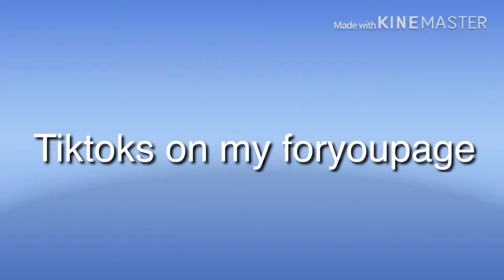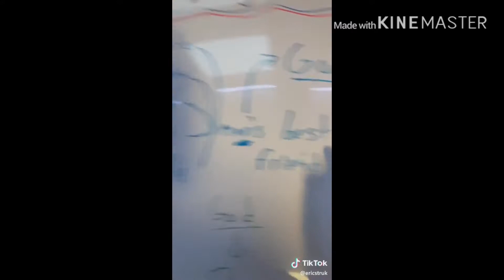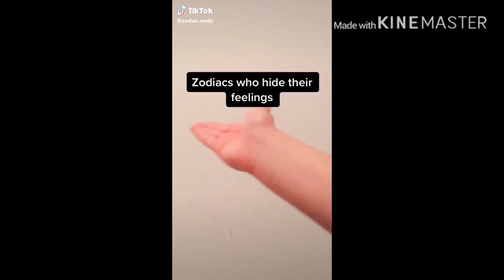Tiktoks I get on my foryoupage